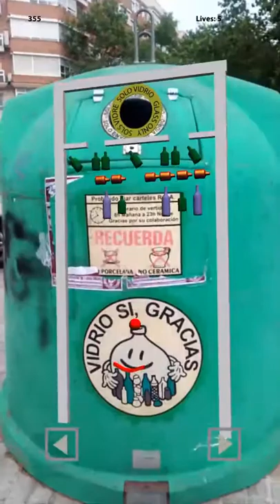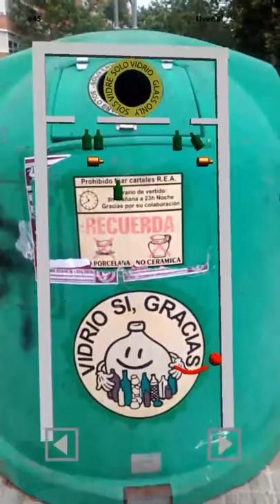ARecycleNOID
test ARecycleNOID